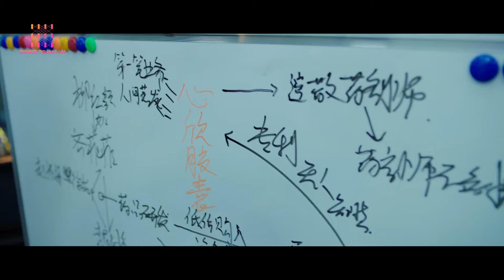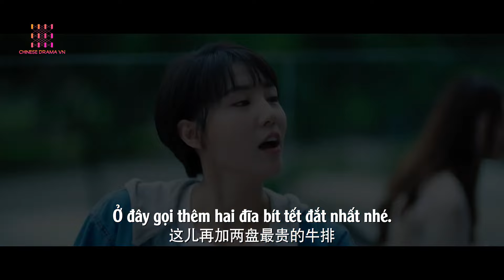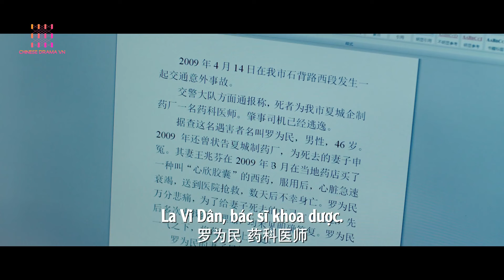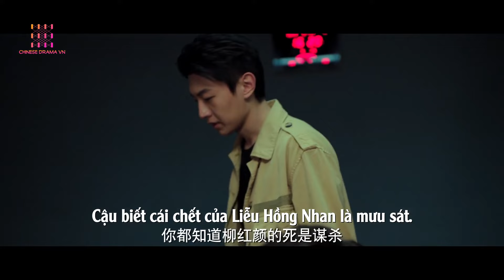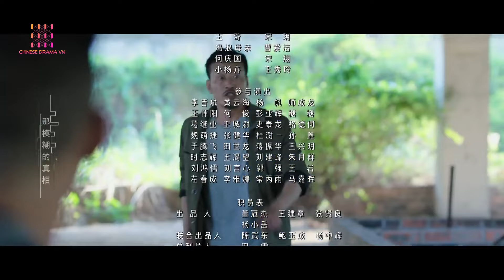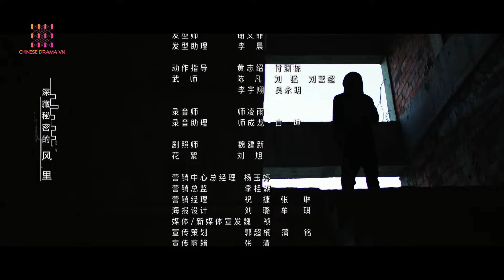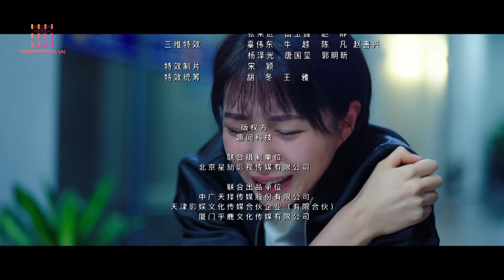Hiện Trường Hung Án - Ep7| Vương Thanh, Lưu Di Đồng| Phim Hình Sự - Phá Án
Phó giám đốc nổi tiếng của đài truyền hình chết thảm trên đường, thiếu nữ quần áo nhuốm máu nơi công trường, một đêm xảy ra liên tiếp hai vụ huyết án khiến cảnh sát phải chú ý cao độ. Thanh tra trẻ tuổi Phùng Lãng không chịu lùi bước cùng với cảnh sát thực tập Phạm Vân đi tìm chân tướng. Càng điều tra, một âm mưu khổng lồ dần nổi lên mặt nước, những người liên quan liên tục chết một cách kỳ lạ.